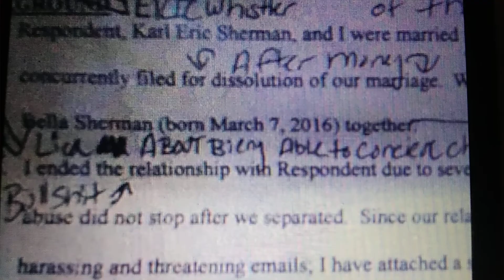another lie I moved out u begged me 2 stay fuken mentally ill liar i ve proven that learn ur leason